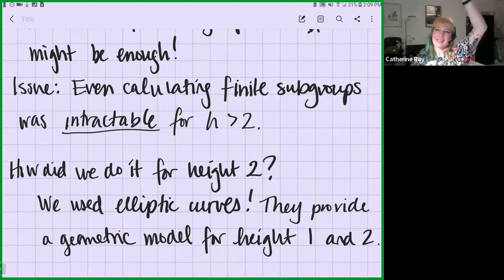Catherine Ray Research Summary 2022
Abstract: By importing tools from p-adic Hodge Theory, arithmetic geometry, and moduli spaces of curves, my thesis builds a new perspective which, by overcoming a 40 year old computational stalemate that has so far kept us from understanding the Lubin-Tate action, enables us to do chromatic homotopy theory in ways that were not possible before. Specifically, we use ramified families of curves to partially compute the E2 page of the homotopy fixed point spectral sequence of the K(h)-local homotopy groups of spheres of height h=p^{k-1}(p-1), for all such h and p simultaneously.